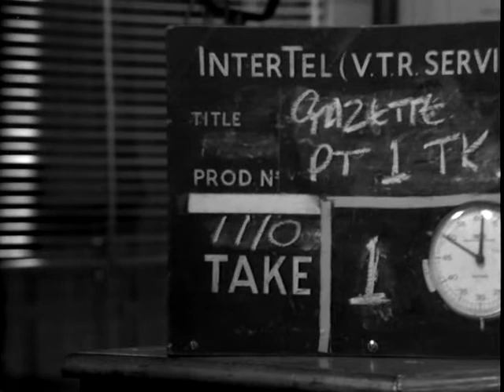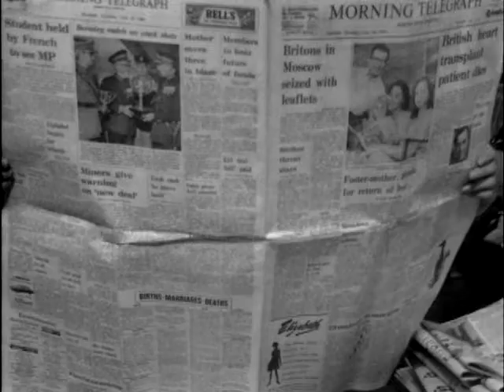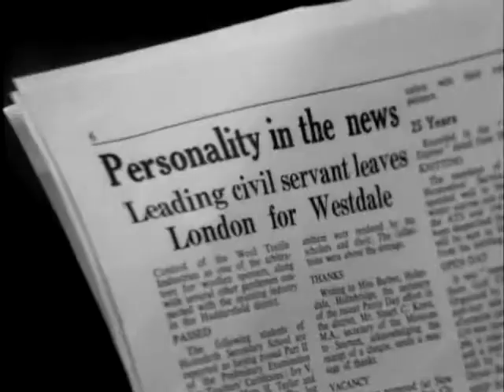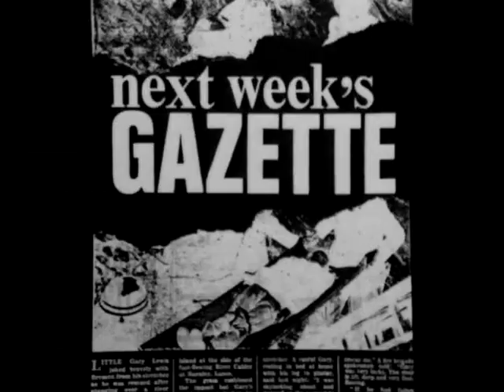Gazette (1968) Episode 01 Arrival